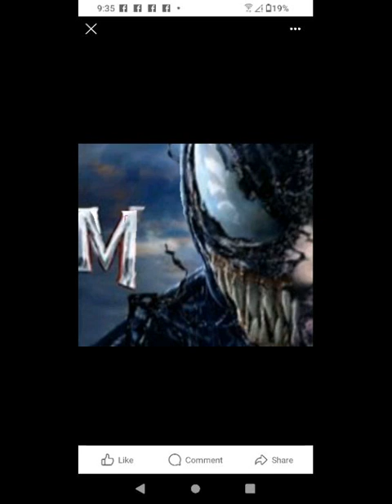Howl's Too Hold....BY...LMHJ..FOR MY BOYS!